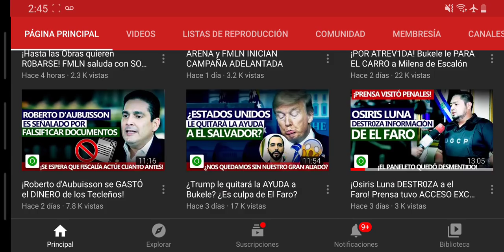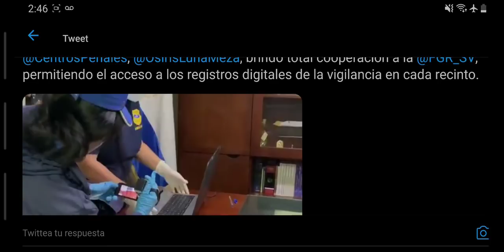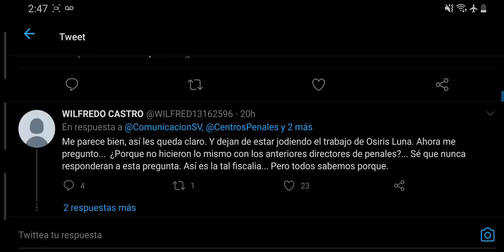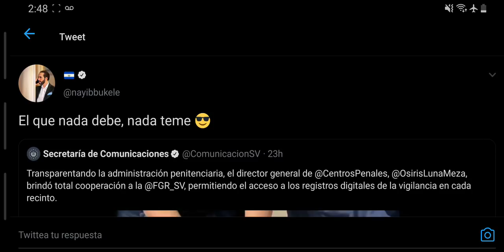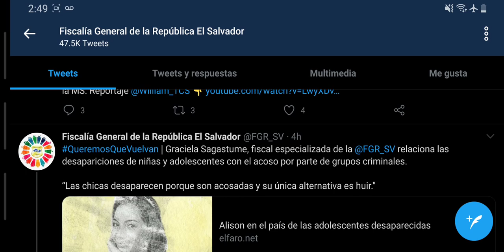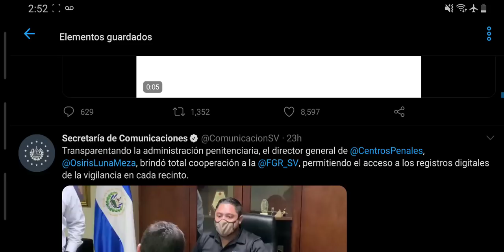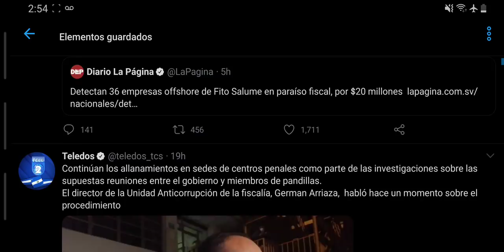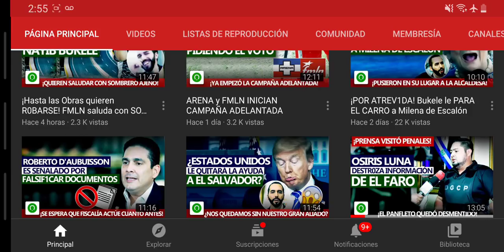¡Van tras el Presi! Melara y FGR van detrás de Nayib Bukele